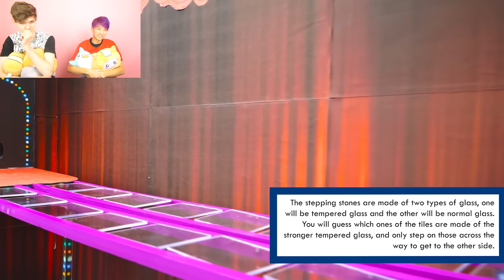SQUID GAME vs HAMSTERS!? (*SHOCKING ENDING* LANKYBOX REACTION!)